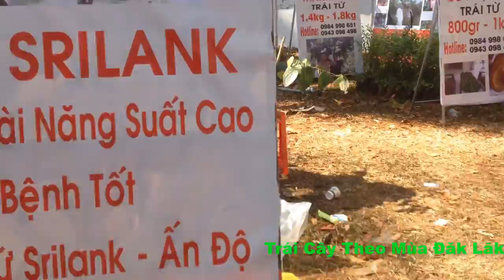Tưới Phun Sương , Tưởi Nhỏ Giọt , Sầu Riêng , Tiêu , Chanh Dây